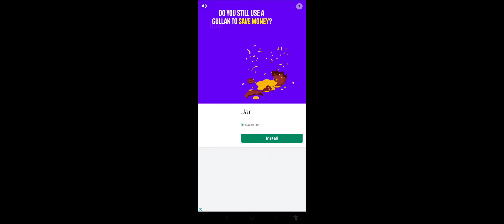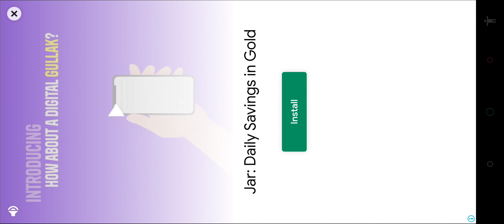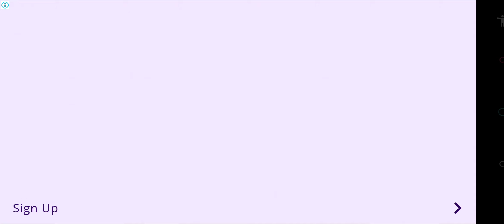off the road | off the road otr open world driving | completed challenge and dare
Welcome back to another video guys. Today we are playing off the road. let me know how you guys feel about this gameplay and leave a like if you enjoyed the GAMEPLAY video and please subscribe to my channel it motivates me a lots, and share my GAMEPLAY video with your close.! If you are

off the road gameplay
off the road game
off the road otr open world driving
off the road new update
off the road multiplayer
off the road hack unclock
off the road driving mode